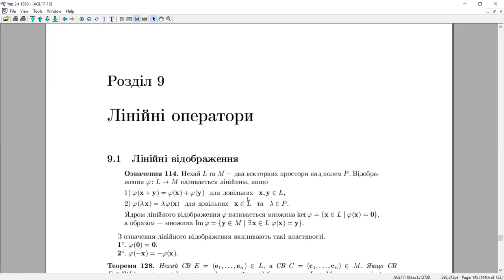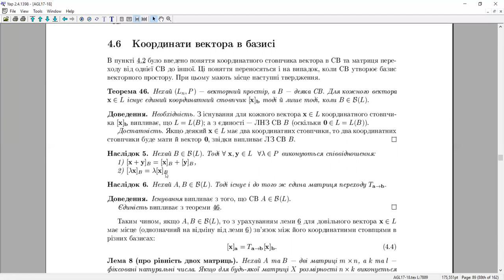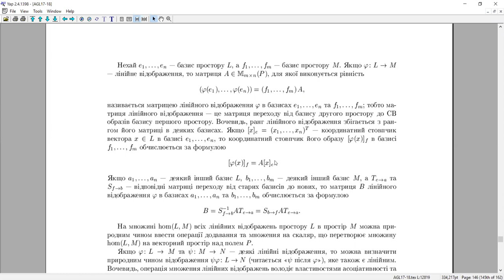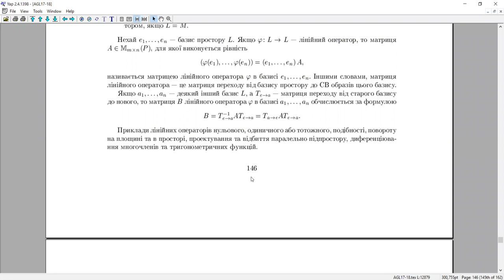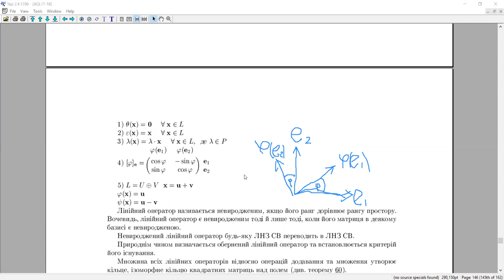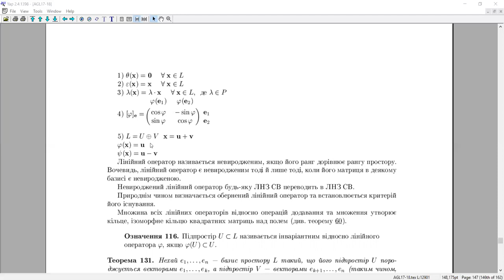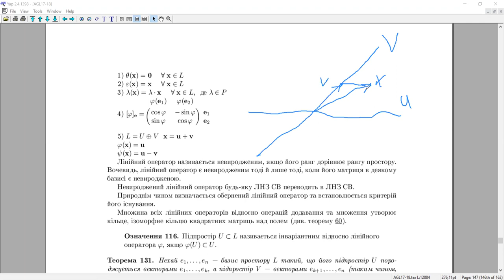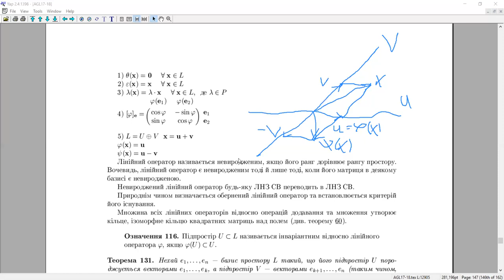Алгебра та геометрія, Zoom-підкаст 04: лінійні оператори